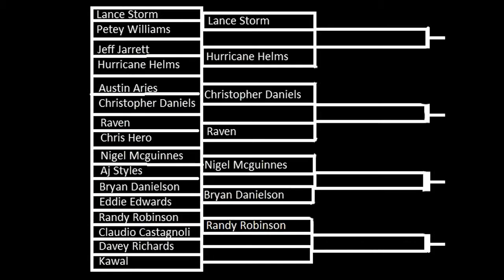TWC4 : Tournament of DEATH - Round 1 : Davey Richards vs Kawal